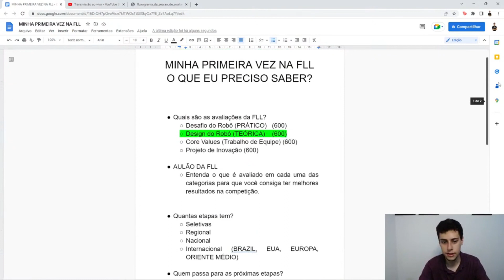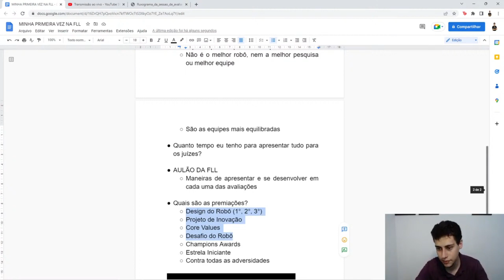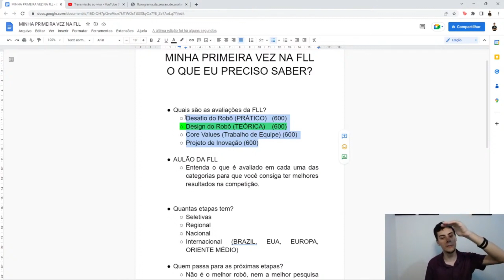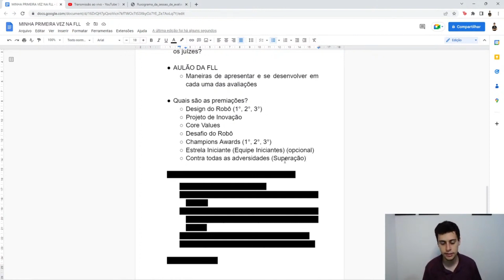QUAIS SÃO AS PREMIAÇÕES DA FLL - FIRST LEGO LEAGUE? | COMPETIÇÃO DE ROBÓTICA | PRÊMIOS FLL